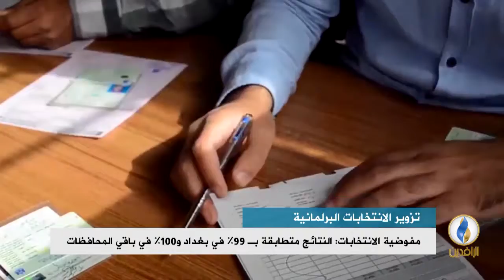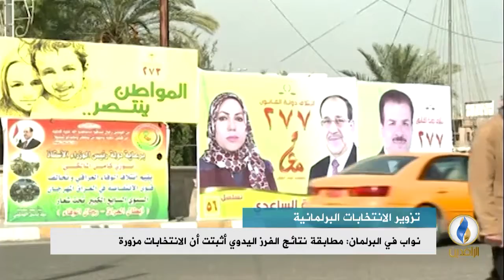تقرير إخباري.. مفوضية الانتخابات: النتائج متطابقة بـ 99% في بغداد و100% في باقي المحافظات